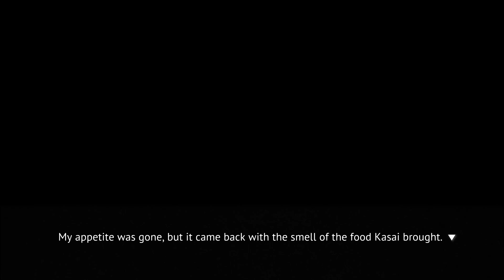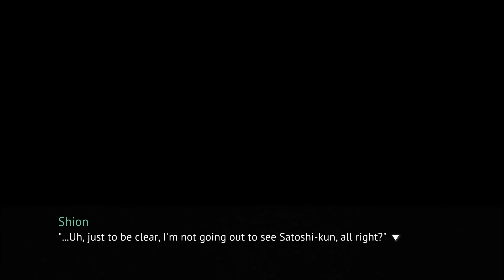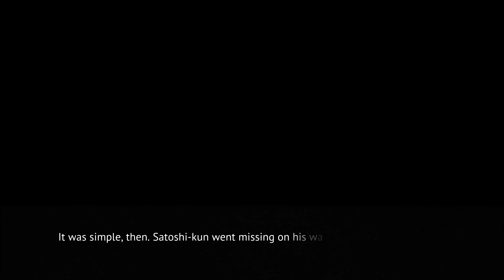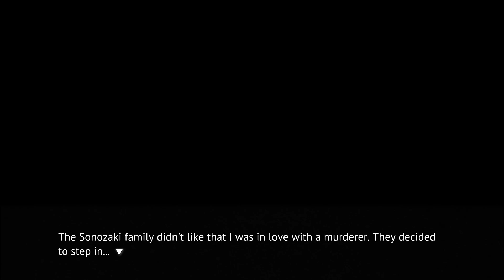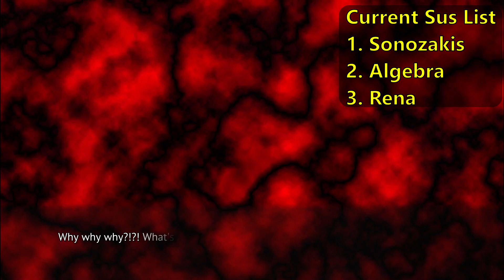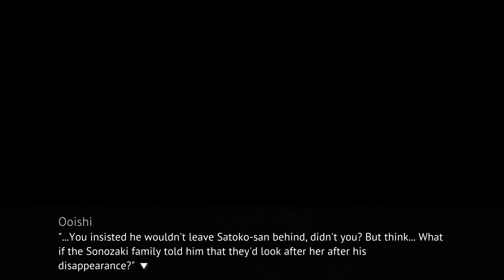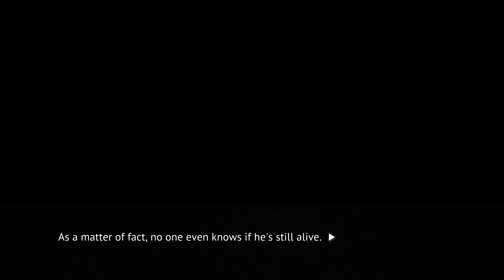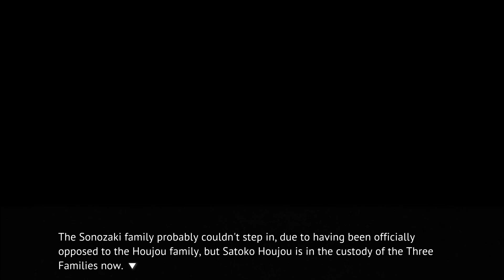Suspect-zoned | Jimsf & NCW Play Higurashi When They Cry | Part 75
9th grade algebra strikes again.